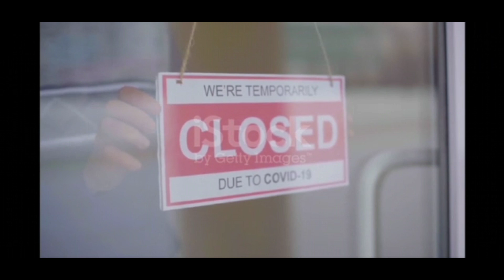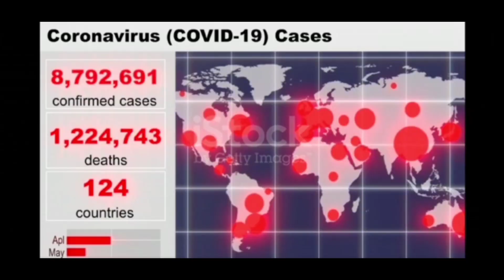Evil Swaha - COVID-19/2k21 (Hindi/Nepali rap) 2k21 (GORUBATHAN)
song title - COVID-19/2k21

Artist- Evil Swaha

videography by - Riwaz Chhetri

Video Editing by - Pradhim Pradhan

Audio mixed  by - Evil Swaha

Swaha Production House

Thank you For your  support  I hope you will support us as always.